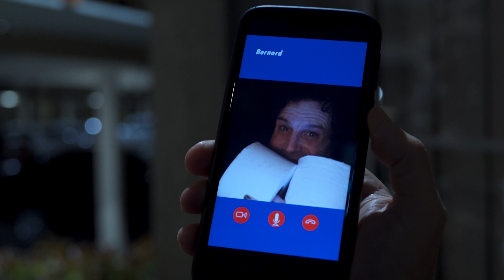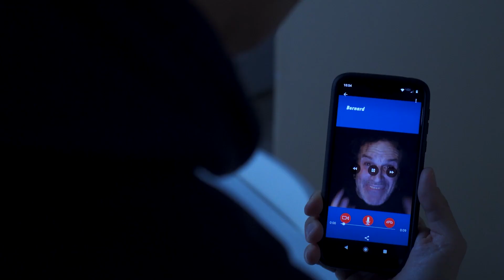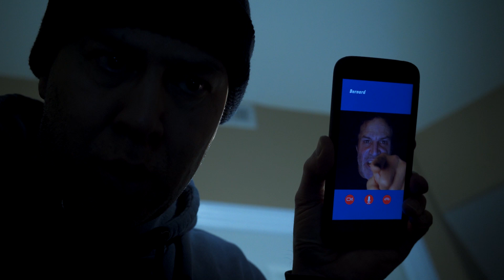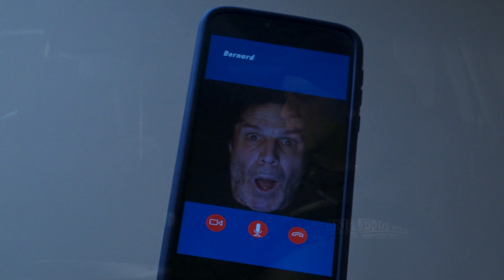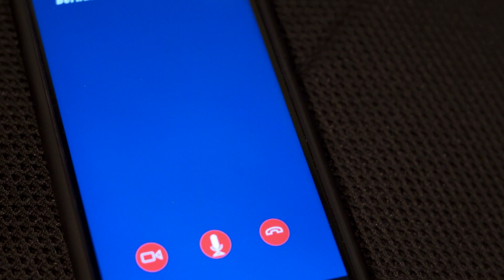The Lottery Ticket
Filmmaker: Michael David Scott
Winner of CFFF Short Film Competition Week 4